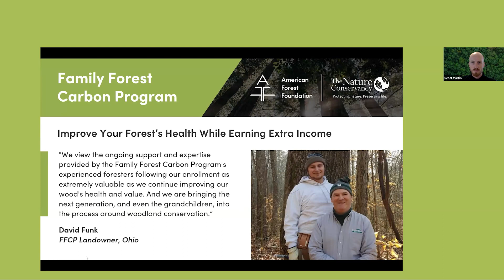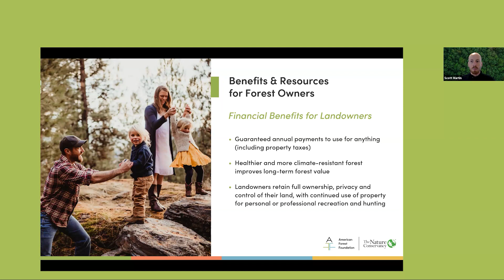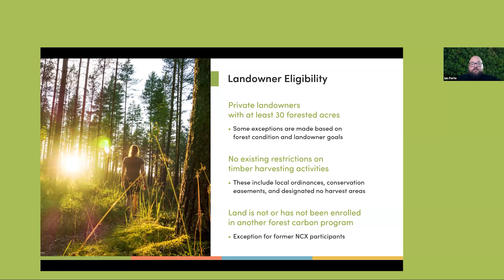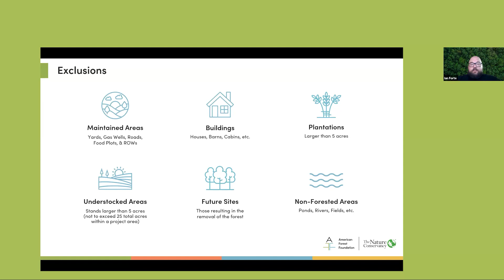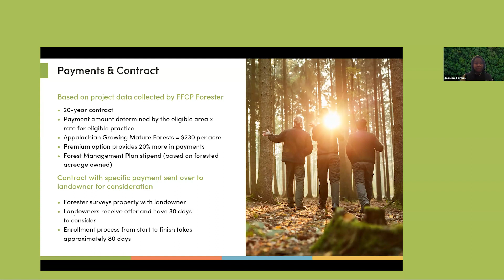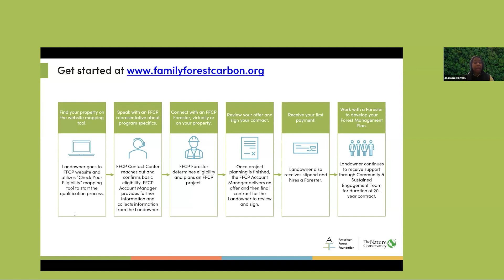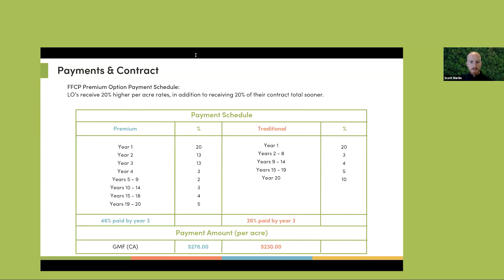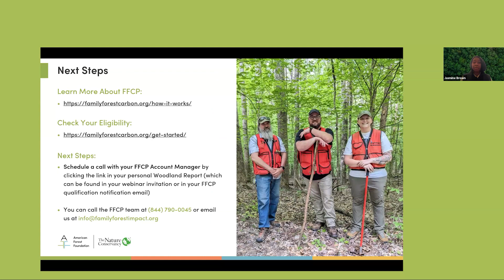FFCP Webinar Recording For Appalachians: Improve Your Forest's Health While Earning Extra Income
Watch this video to learn more about how you can enroll in FFCP to receive:
- Guaranteed annual payments to use for forest management costs or property taxes
- Personalized forestry expertise from a professional forester who helps develop a personalized forest management plan that meets your needs and goals
- Forest stewardship resources that benefit you, your family and future generations

This is a recording of a live webinar presentation for landowners in the Appalachian region who qualified for the Family Forest Carbon Program. This program is available in many US states and offers forest management plans for each region. To see if your property qualifies, please